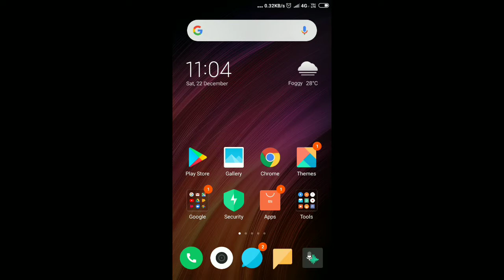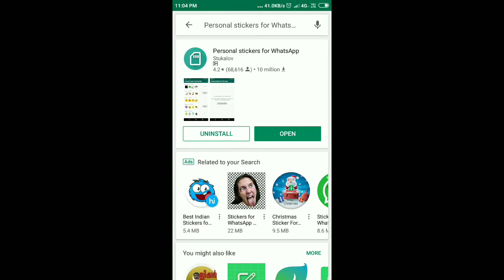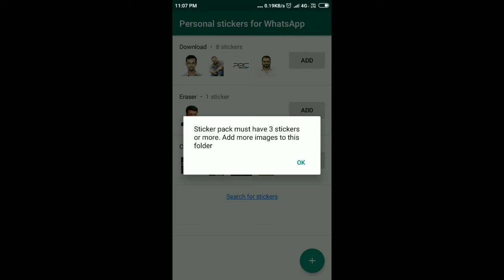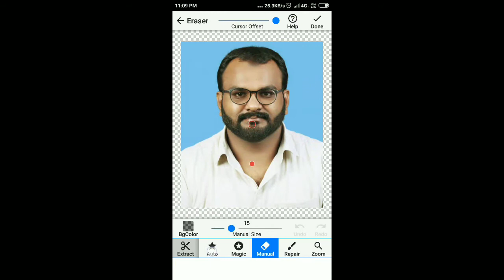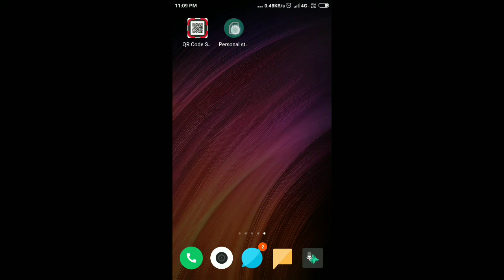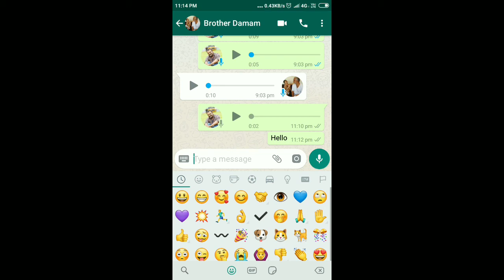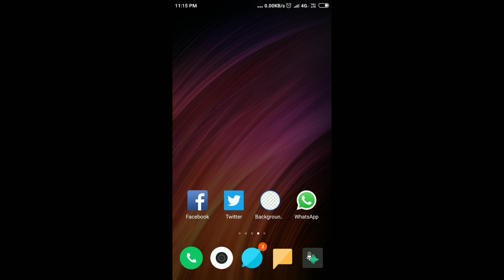നമ്മുടെ ഫോട്ടോ വാട്സ്ആപ്പ് സ്റ്റിക്കർ ആക്കാം | How to make WhatsApp sticker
നമ്മുടെ ഫോട്ടോ മൊബൈൽ ഉപയോഗിച്ച് വാട്സ്ആപ്പ് സ്റ്റിക്കർ ആക്കുന്ന എളുപ്പമാർഗമാണ് ഈ വീഡിയോയിലൂടെ പറയുന്നത്.
അതിനുവേണ്ടി ഇവിടെ ഉപയോഗിച്ചിട്ടുള്ളത് രണ്ട് ആപ്പുകളാണ്

1)Personal stickers for WhatsApp എന്ന ആപ്പ് ആണ്. അതിൻറെ വിവരണം ഈ വീഡിയോയിൽ ഉണ്ട്.

2)Background eraser  ഈ സോഫ്റ്റ്‌വെയറിനെ കുറിച്ചറിയാൻ എന്റെ മുന്നത്തെ വീഡിയോ കാണുക.  അതിന്റെ ലിങ്ക് ഞാൻ താഴെ കൊടുക്കാം.

ഈ വീഡിയോ ഉപകാരപ്പെട്ടാൽ ലൈക് അടിക്കുക, ഷെയർ ചെയ്യുക, സബ്സ്ക്രൈബ് ചെയ്യുക.